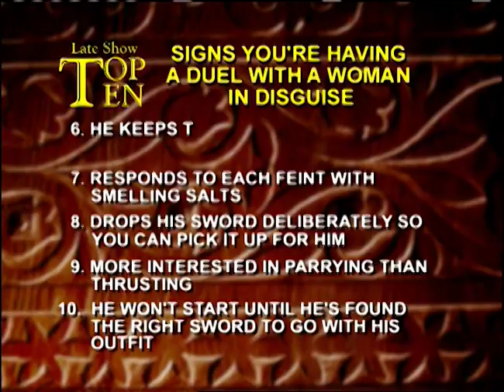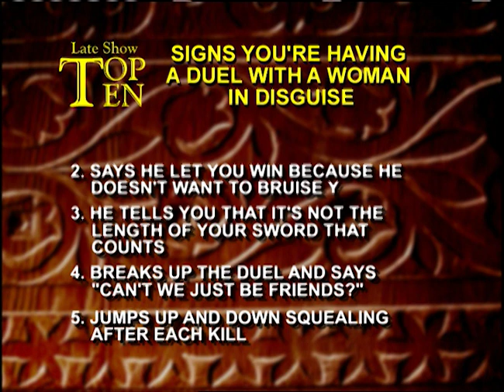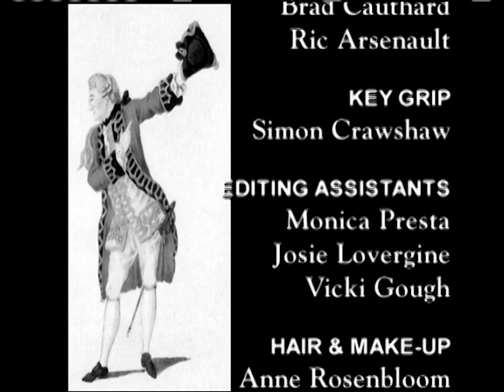The Duelling Transvestite - Chevalier d'Eon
As the world shakes under political change and technological breakthroughs all anyone can talk about is the guy who might be a gal. The true, bizarre story of a French diplomat who suddenly announced he was a woman and blackmailed the King of France into buying him a closet full of ladies wear. Larry King talks to her in person, while other channels feed the media frenzy over this cross-dressing diplomat.
Year first aired 2000

"You might be asking, ‘Who is this guy, and why is he doing this?’

Well, I’m a husband, dad, comedy writer, producer, director and performer. In 2009 I produced my first ever documentary, ADD & Loving It?! which has now been seen by millions of people worldwide. I was diagnosed with adult ADHD (combined subtype) at age 47, and I’ve had a few bouts of depression too.

-A live chat every month with me and sometimes some very interesting guests
-A private Discord group
-Advance previews of newest videos
-A personalized welcome video from me
I invite you to pick a monthly payment that suits you, and then take the leap – give it a try! There are no minimums. If you register for one month, or for years, I want you to feel welcomed, and get lots of value from being here."